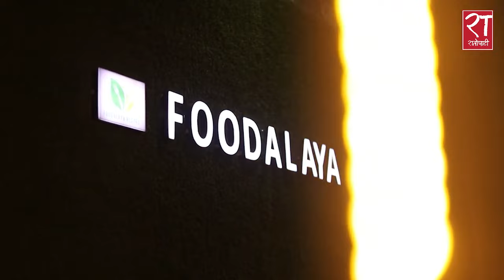अब घरमै बनाउनुहोस् चिकेन तास र खानासँग रमाउनुहोस् || Chicken Taa